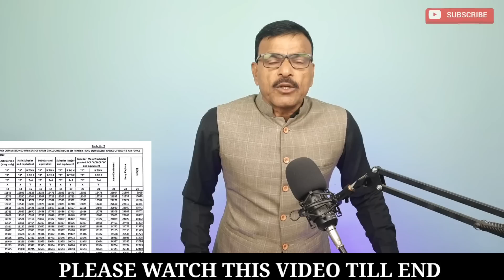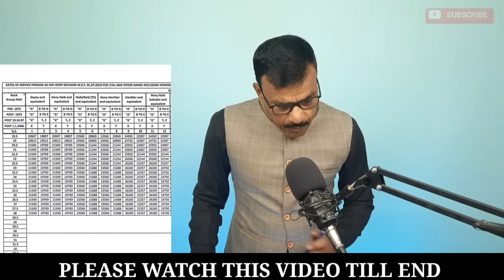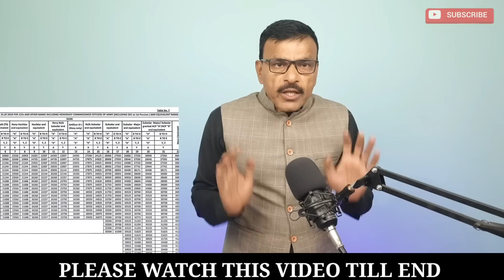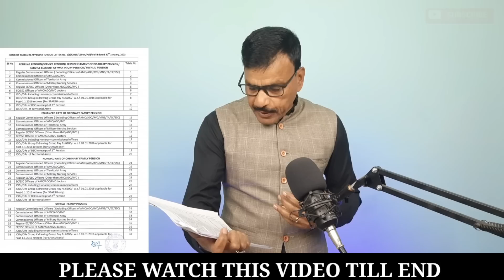JCOs/जवानों को पेंशन रिवीजन में किया नजरअंदाज, Hav/Naib sub/ कितनी बड़ी टेबल नंबर 7 में है गलती!!